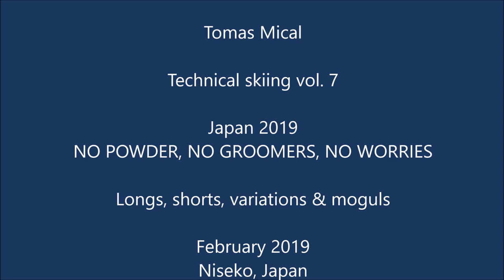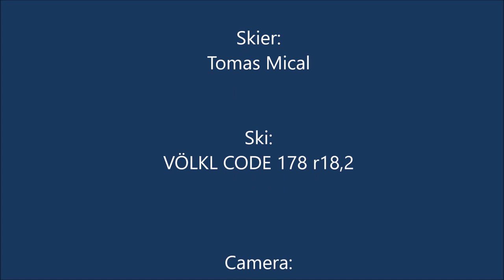Technical skiing vol 7 Japan 2019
NO POWDER, NO GROOMERS, NO WORRIES!

Longs, shorts, variations & bumps and moguls from Niseko, Japan 2019.